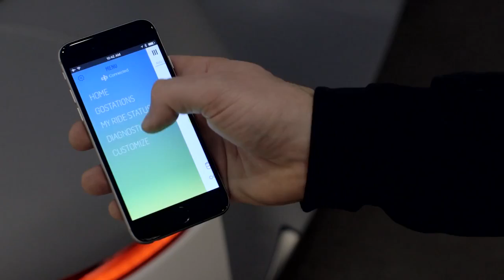Meet Gogoro, the outrageous electric scooter of the future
After operating in stealth mode for four years, Taiwanese startup Gogoro is showing a beautiful electric scooter — but the real news is in how they're planning to power it.